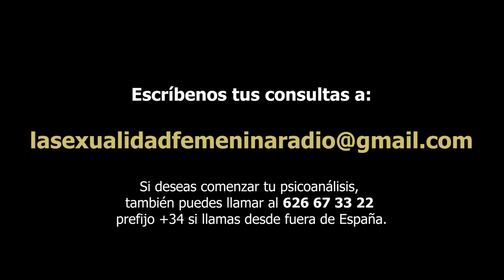400 LA SEXUALIDAD FEMENINA: AMORES UNICOS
Hablamos de los amores únicos. Consejos de amor, aprender a amar con psicoanálisis. Mejorar las relaciones amorosas y de pareja.